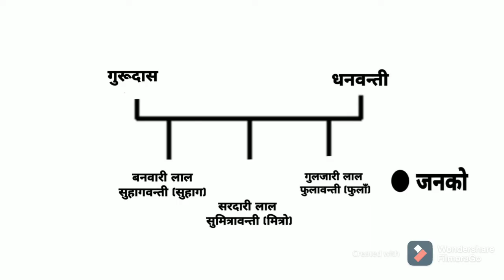"Mitro Marjani" novel summary in hindi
"कहीं मेरे साहिब जी को नज़र ना लग जाये इस मित्रो मरजानी की"